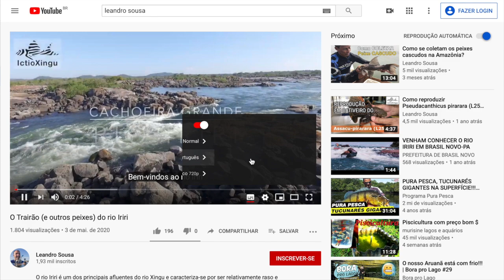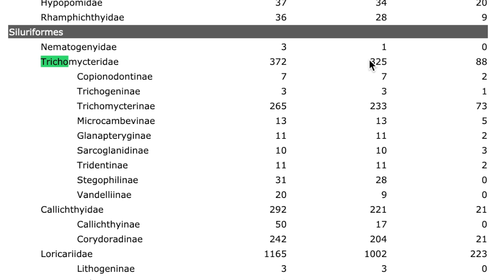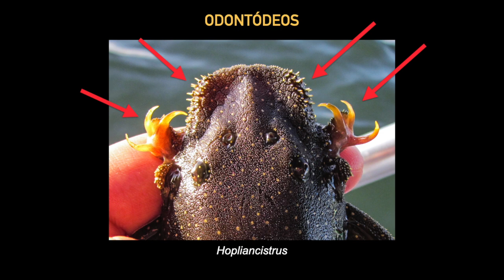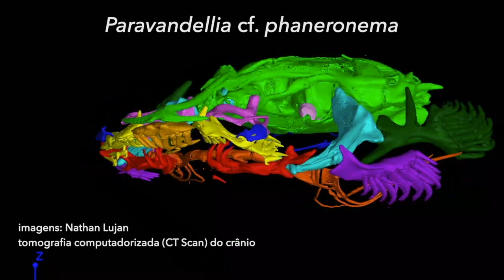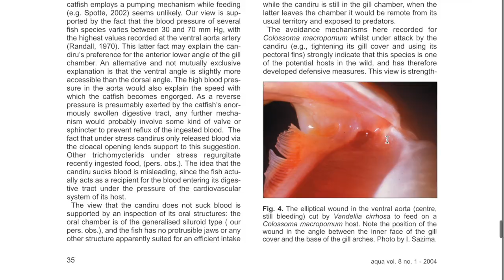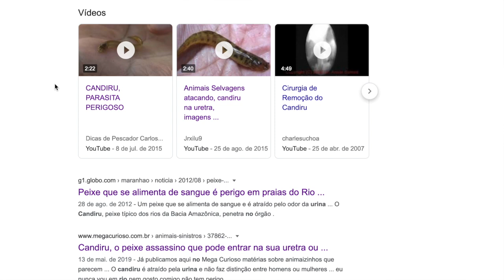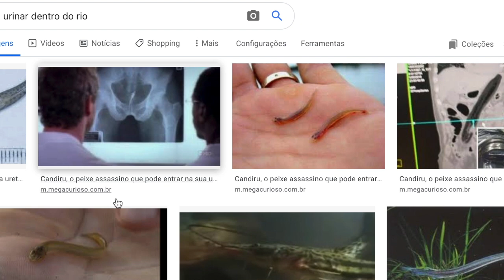Saiba tudo sobre o candiru, o peixe-vampiro sul-americano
Os candirus são bagres hematófagos e famosos por penetrar a uretra de banhistas desavisados. Neste vídeo, iremos lhe apresentar a família do candiru (os Trichomycteridae) e você verá que eles são bem mais comuns do que se imagina e os hábitos alimentares das mais de 320 espécies são extremamente variados.

Saiba mais em:

de Pinna, Burger & Zanata (2018): A new species of copionodon lacking a free orbital rim (Siluriformes: Trichomycteridae)

Miranda-Chumacero et al. (2015): First observations on annual massive upstream migration of juvenile catfish Trichomycterus in an Amazonian River

Ocha et al. (2018): Multilocus analysis of the catfish family Trichomycteridae (Teleostei: Ostariophysi: Siluriformes) supporting a monophyletic Trichomycterinae

Ochoa et al. (2020): Phylogenomic analysis of trichomycterid catfishes (Teleostei: Siluriformes) inferred from ultraconserved elements

Zanata & Primitivo (2014): Natural history of Copionodon pecten, an endemic trichomycterid catfish from Chapada Diamantina in northeastern Brazil

Zuanon & Sazima (2003): Vampire catfishes seek the aorta not the jugular: candirus of the genus Vandellia (Trichomycteridae) feed on major gill arteries of host fishes